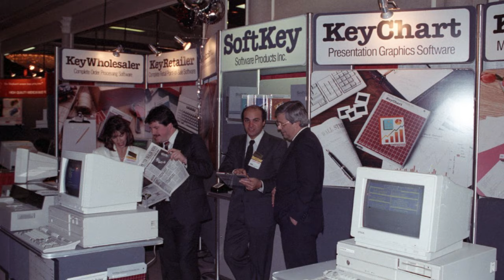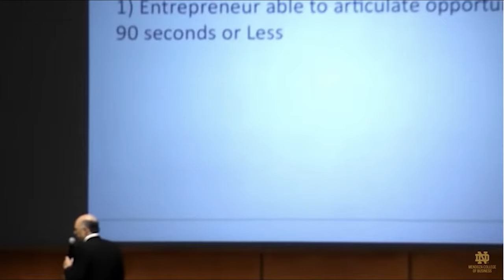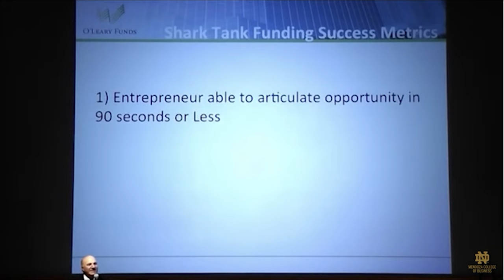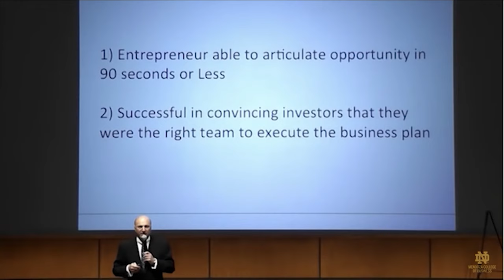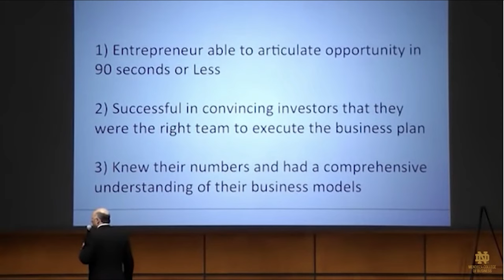How I Made My First Million Dollars Part 1 | Ask Mr. Wonderful Shark Tank's Kevin O'Leary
A lot of people dream of making millions of dollars, but few people know how to make it happen! Today I'm walking you through the steps I took to make my first million (and a bit of extra spare change for good measure.)